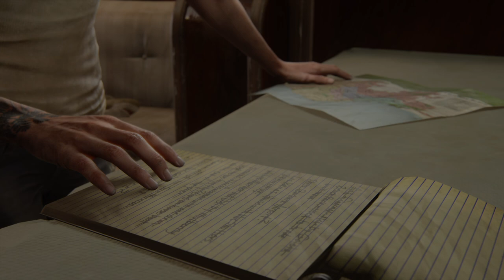the last of us partII 29 - 2425 constance. (no commentary)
after the events of the first game, joel miller (troy baker) confesses to his brother tommy (jeffrey pierce) his responsibility in preventing the fireflies attempting to find a cure for the cordyceps fungus pandemic by saving ellie (ashley johnson). four years later, joel and ellie have built a life in jackson, wyoming, though their relationship has become strained. while on patrol, joel and tommy rescue a stranger, abby anderson (laura bailey), from an infected horde. they return to an outpost run by abby's group, former fireflies who are now part of the washington liberation front (WLF), a militia group based in seattle, washington. they attack joel and tommy. abby seeks revenge against joel for murdering her father, the fireflies surgeon (derek phillips) who was to perform the operation on ellie that would have killed her. meanwhile, ellie and her girlfriend dina (shannon woodward) leave jackson in search of the brothers. ellie enters the WLF camp to witness abby beat joel to death, and swears revenge.

tommy sets out for seattle to hunt abby, and ellie, dina follow him.aAfter escaping a WLF ambush, ellie reveals her immunity to dina, who in turn reveals she is pregnant. the next day, ellie pursues tommy alone and encounters jesse (stephen chang), dina's ex-boyfriend, who followed them to seattle. while searching for abby's friend, nora harris (chelsea tavares), ellie encounters the seraphites, a cult locked in a battle with the WLF over control of seattle. ellie tracks down nora and tortures her for information on abby's location, which traumatizes ellie. the following day, she kills two more members of abby's group, the pregnant mel (ashly burch) and her boyfriend owen moore (patrick fugit). a flashback reveals that, years earlier, ellie traveled to the fireflies hospital in salt lake city and learned the truth. devastated, she cut ties with joel. in the present, ellie's group is ambushed by abby, who kills jesse and holds tommy hostage.

three days earlier, abby learns that owen, her ex-boyfriend, has gone missing while investigating seraphite activity. abby searches for owen and is captured by the seraphites. she is rescued by yara (victoria grace) and lev (ian alexander), seraphite siblings who have been branded apostates after lev defied seraphite traditions. though yara suffers a broken arm, abby leaves them to find owen who, disillusioned with the war, plans to sail to santa barbara, california, where the fireflies may be regrouping. abby returns to rescue yara and lev, and travels across seattle with lev to retrieve medical supplies from the WLF hospital so mel can amputate yara's arm. after the surgery, lev runs away to convince his devout mother to leave the seraphite cult, forcing abby and yara to pursue him. they find him in the seraphite settlement, where lev has accidentally killed his mother in self-defense. the trio flee as the WLF begins an assault on the seraphites. abby betrays the WLF to save lev, and yara sacrifices herself to allow abby and lev to escape. the pair return to find owen and mel dead and a map left by ellie leading to her hideout. abby shoots tommy, impairing him, and brawls with ellie and dina, overpowering them. at Lev's insistence, abby spares them and tells them to leave seattle.

several months later, ellie and dina are living on a farm, raising dina and jesse's son, though ellie suffers from post-traumatic stress. when tommy arrives with information on abby's whereabouts, ellie leaves to find her, despite dina's pleas to stay. abby and lev arrive in santa barbara searching for the fireflies, who they find are regrouping at catalina island, california, but are captured, tortured, and left to die by the slave-keeping rattlers. ellie arrives at santa barbara and rescues the pair. threatening to kill lev, ellie forces abby to fight her, during which abby bites off two of ellie's fingers. ellie overpowers her but has a change of heart and lets her live. abby and lev sail to the fireflies. ellie returns to the farmhouse and finds it empty. she tries to play joel's guitar with her damaged hand, recalls her last conversation with joel in which she expressed her willingness to try and forgive him, and leaves.